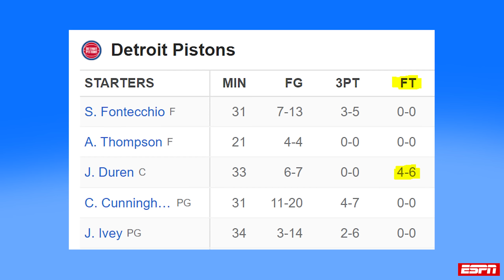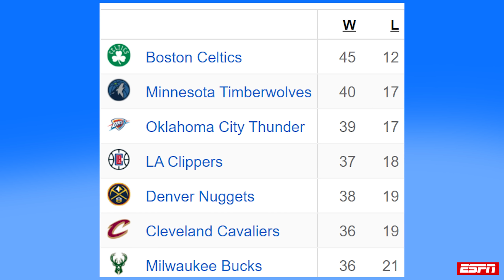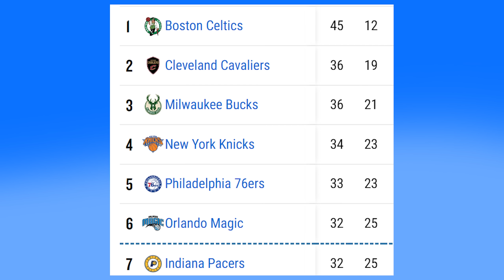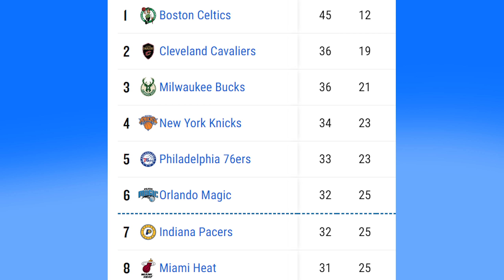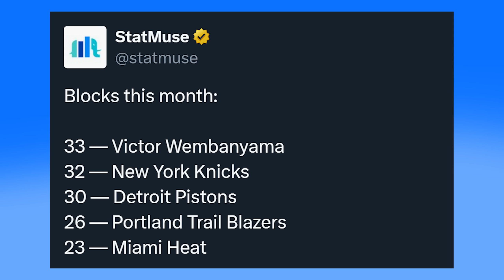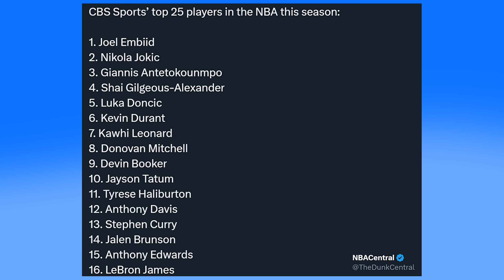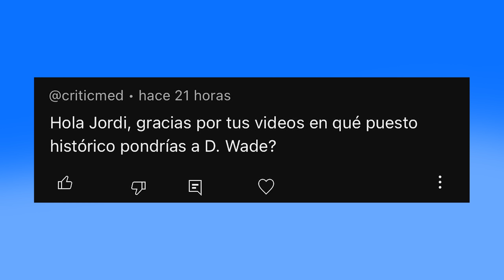LA FUTURA ESTRELLA DE LAKERS? GRAN ACTUALIDAD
Celtics ganó a Knicks y Tatum habló sobre el MVP y el anillo de Boston. Banchero consigue el game winner y Draymond critica a Edwards por su juego en el All Star NBA. Doncic o Embiid podrían ser la próxima estrella de Lakers cuando LeBron se vaya, James habla de Wembanyama y proponen un traspaso para Doncic. Te cuento todas las nuevas noticias NBA